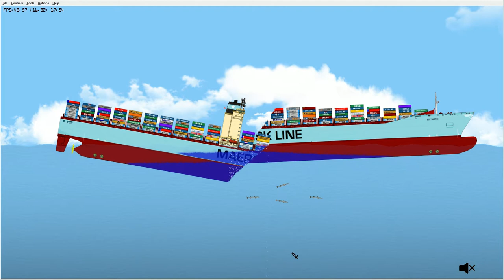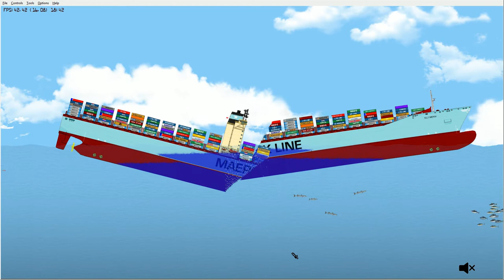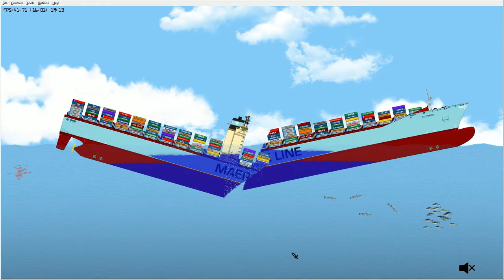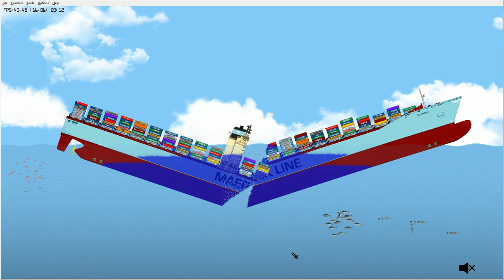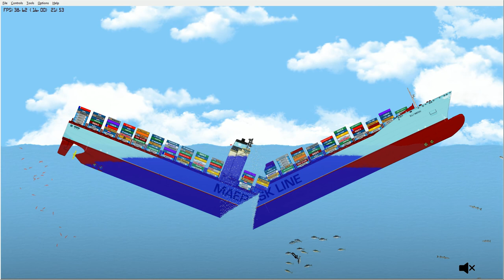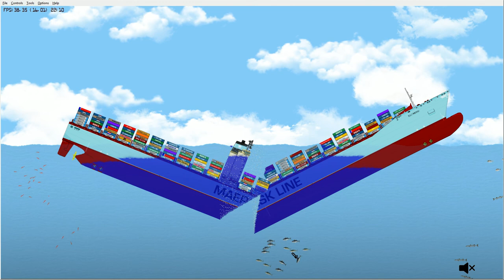Cargo Container Ship Cut in Half Simulation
Game - Floating Sandbox